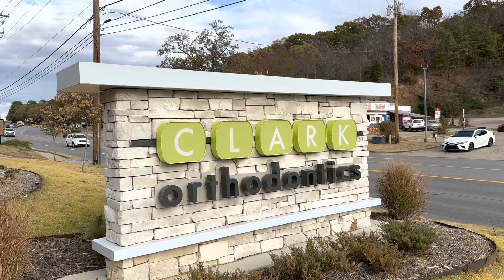Winter Vlog | More Pilates | Grief During the Holidays | Braces for My Son